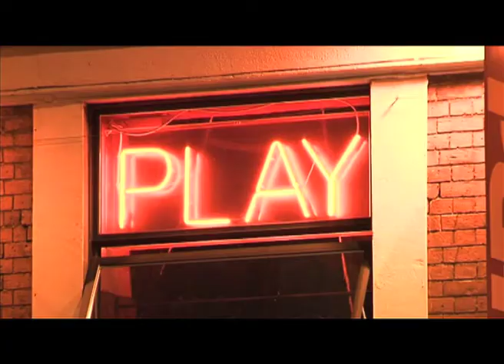The VeryDiscoChannel "Play 54 Anniversary"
White Wedding themed anniversary party at Play 54 hereford, filmed by the veryDisco channel for Area 51